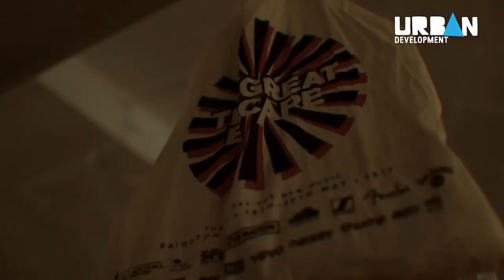Kojey Radical, Mista Silva + More Take Over The Great Escape 2017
Urban Development took over The Queen’s Hotel for Brighton’s annual The Great Escape. The festival for new music showcased a strong line-up across the three days. Friday 19th May saw us present some of the most exciting new urban music coming out of London. From Folly Rae, The Masks to Kojey Radical and Mista Silva the room was full of energy!